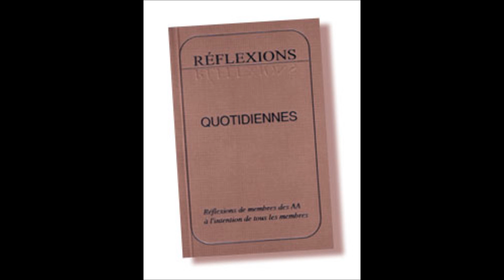02 avril FORGER SON CARACTÈRE